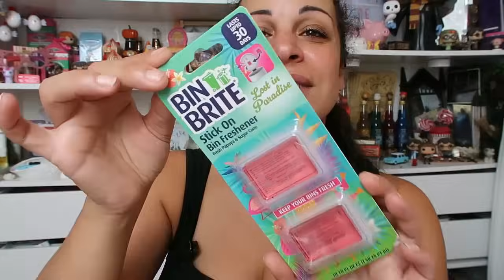HAUL ACTION ! J'ai oublié des choses !!!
Nouveaux achats dans ce magasins que l'on aiment tant !
Et découvrez les nouveautés en rayons !

Bon visionnage !!! 💋💋💋

✍ VOUS VOULEZ ME SUIVRE UN PEU PLUS ??!